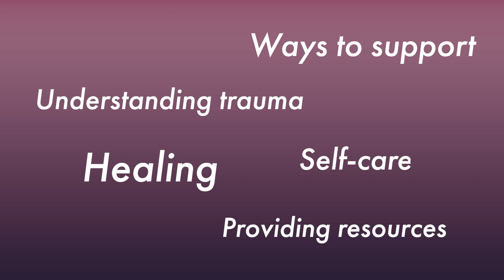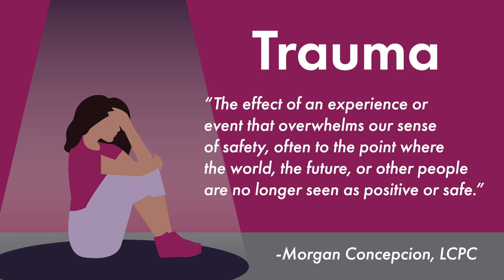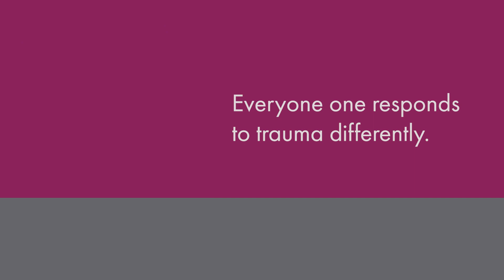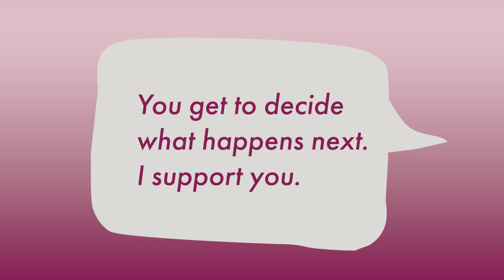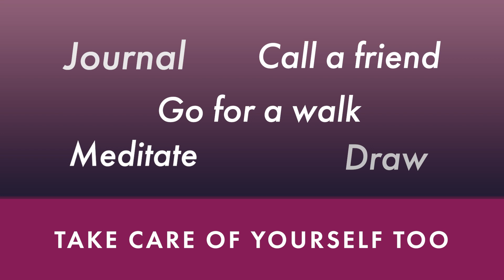Supporting Someone Who Left